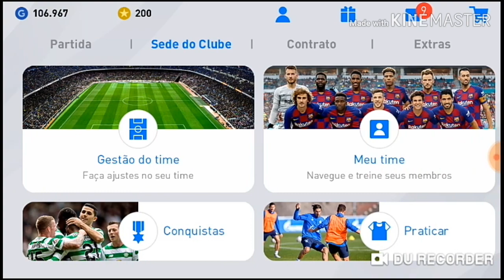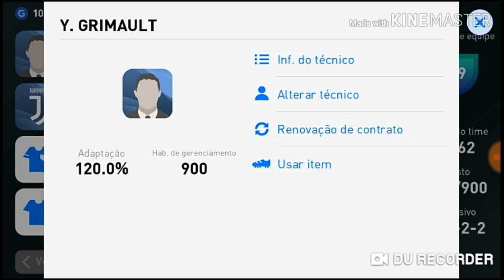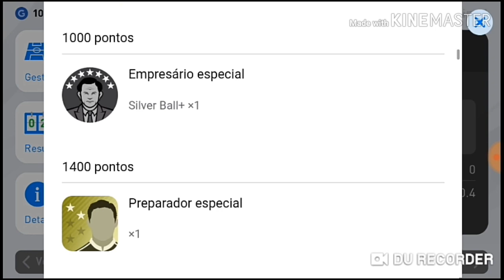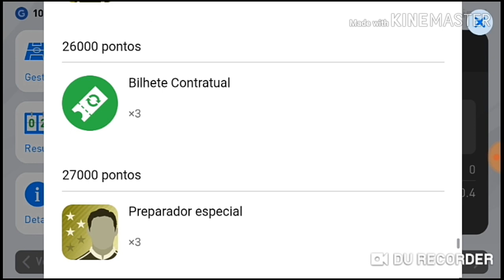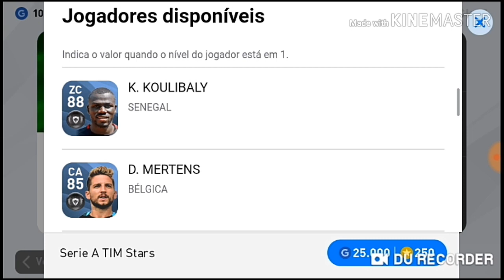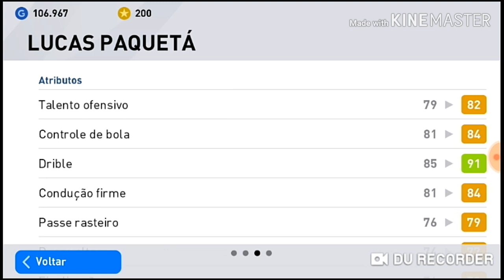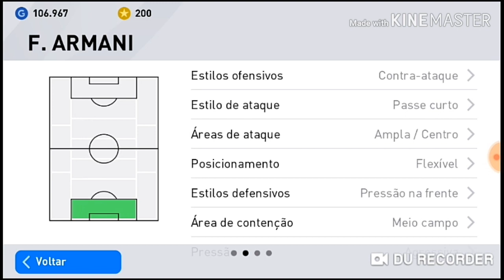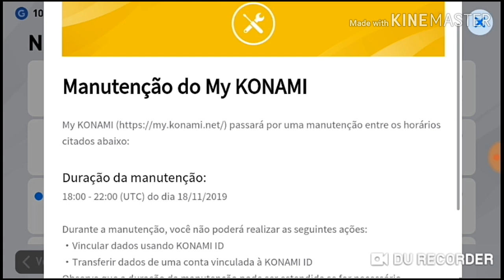PES 2020 MOBILE | NOVIDADES + NOVO CLUB SELECTION FINAL DA LIBERTADORES!!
BLZ TMJ GALERA!!